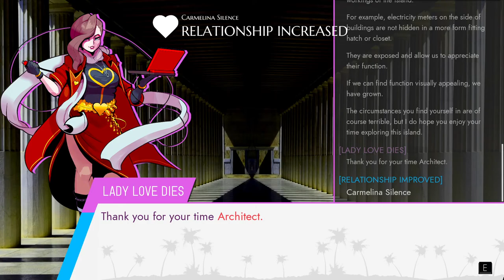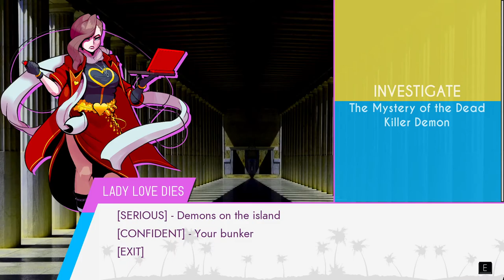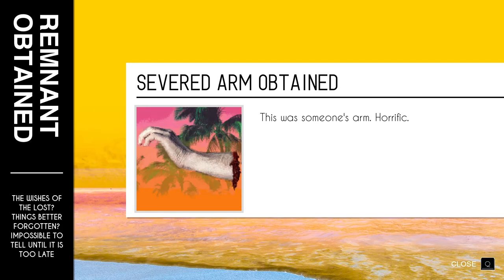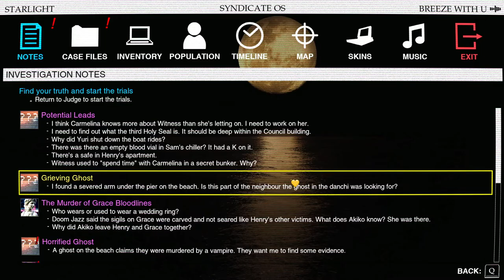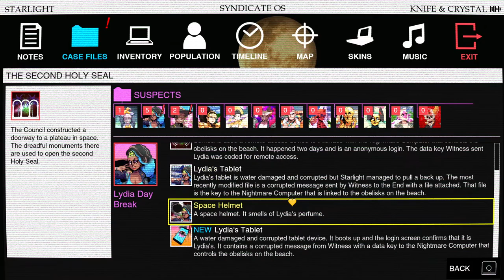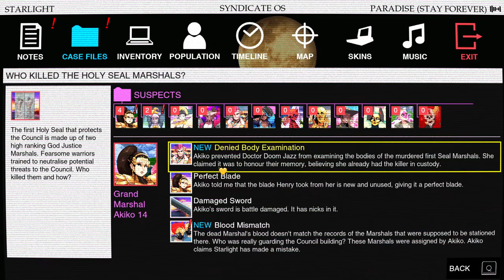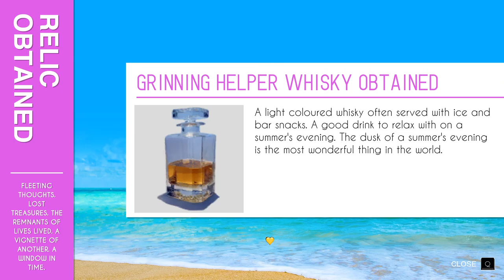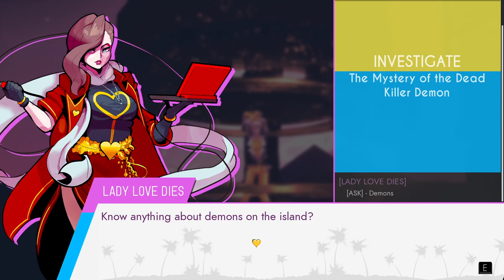Paradise Killer [10] Building My Case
Seems like Henry might end up being the only innocent one. Maybe Doom Jazz too, not sure on that one.